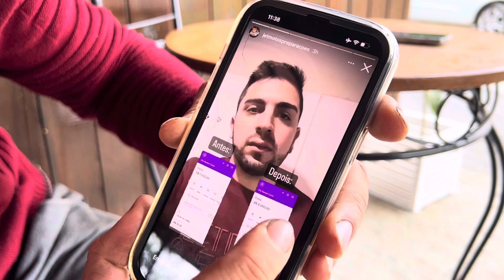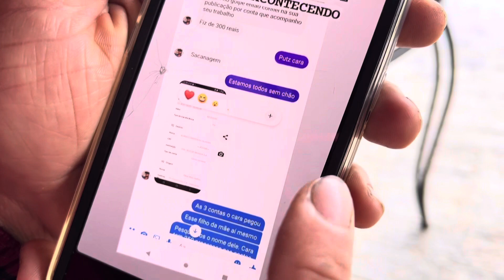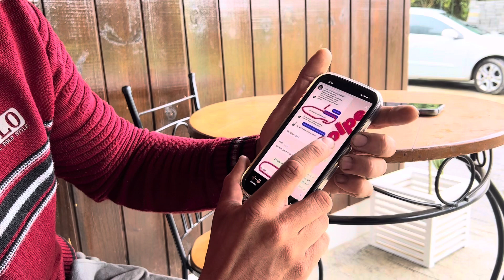ESTÃO APLICANDO GOLPE ATRAVÉS DA MINHA PÁGINA E WHATSAPP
RAPAZES A CONTA FOI RECUPERADA E WHATS TAMBÉM
Acompanha o intagram para novidades @JetMotosPreparacoes